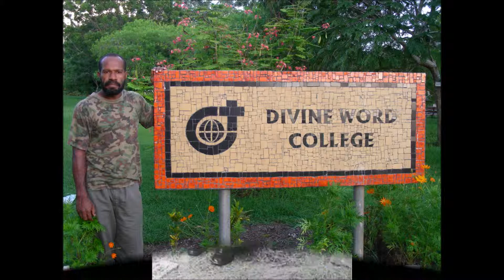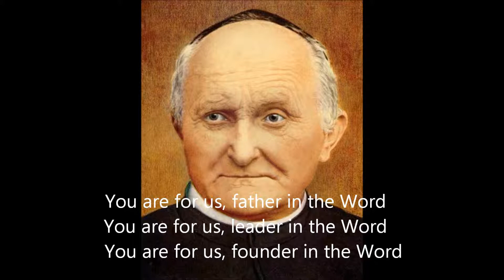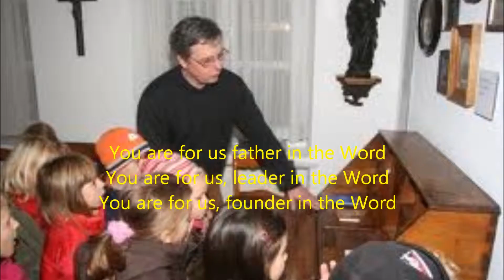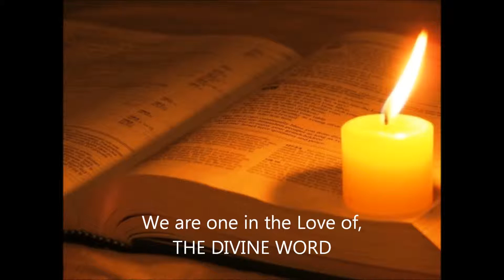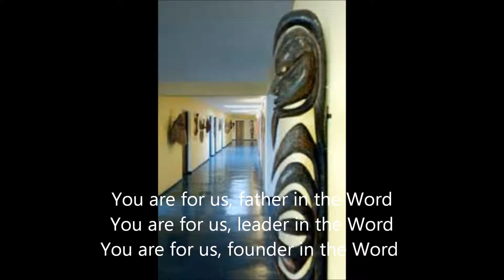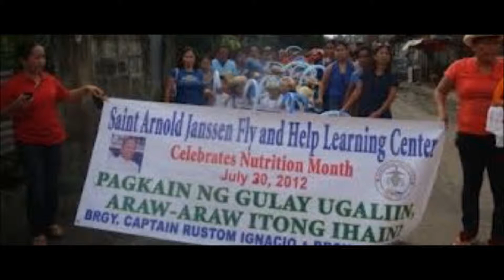St Arnold Janssen, Bomana Seminarian, Steyler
Seminarians from Divine Word College, Bomana in Port Moresby, PNG honour Saint Arnold Janssen in Song, photos of founder and different SVD, SSPS, SSPSAP from sources. Song compose by Fr. Andreas